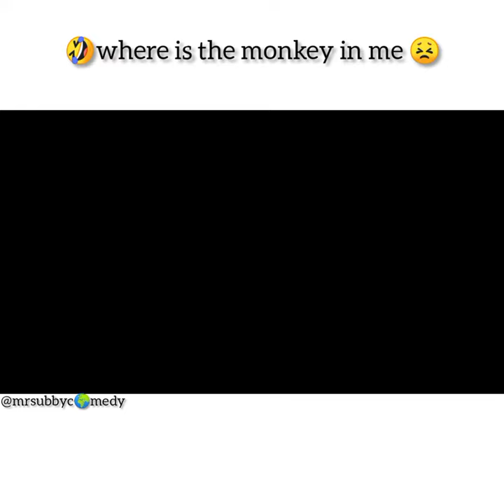😣Am on Gaaaaad!!!🤣//